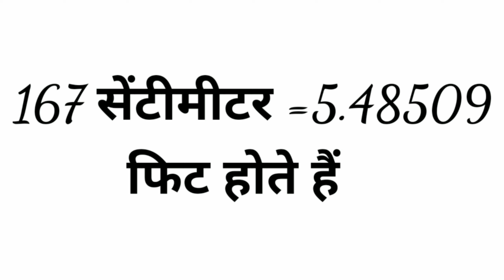167 sentimiter me kitne foot hote hai?167 सेंटीमीटर में कितने फुट होते हैं?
167 sentimiter me kitne foot hote hai?167 सेंटीमीटर में कितने फुट होते